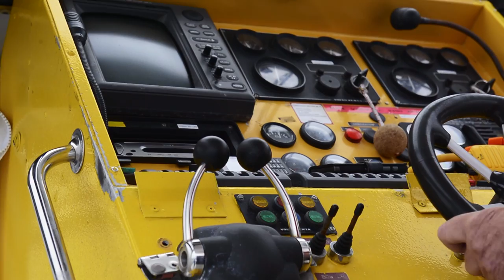Shipsforsale Sweden Glenn, fast sightseeing vessel. passenger boat. Waterjet.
Direct from owner. All information, pictures and 360 virtual tour available

Rigid Collar Boat. Fast charter vessel with Swedish certificates for 48 passengers in swedish area E. 2 water jets and Volvo engines. 13.8 x 4.2 meters. 35 knots.